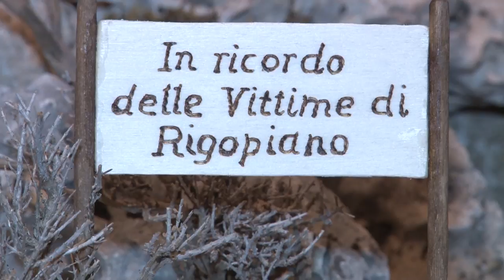Un presepe per Rigopiano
A Montesilvano, all’interno del centro Porto Allegro, è stata organizzata l’undicesima edizione della mostra di presepi “La Magia del Presepe”. Oltre 170 installazioni con una particolarità: Un presepe dedicato alle vittime di Rigopiano